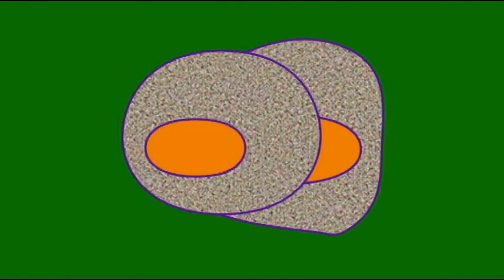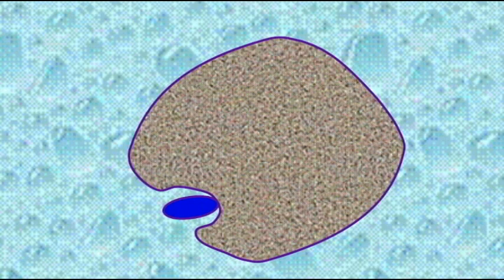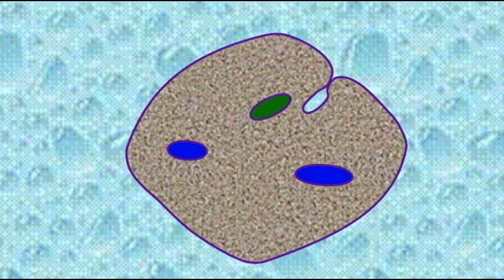PL1: ENDOSYMBIOSIS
ENDOSYMBIOSIS